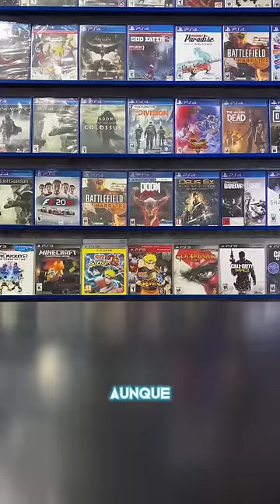NO CARGUES ASÍ TU JOYSTICK 😱